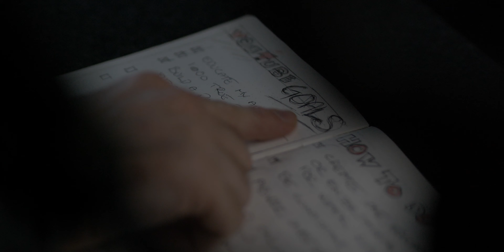The Weebill S Gimbal: The Key To My 50K Subscribers Milestone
Let me take you back to the first Weebill S Gimbal video I made. And update you on the future of this Gimbal Channel.

🥇 From Beginner To Gimbal Pro: Join the Course Today!
📖 Get my GIMBAL e-book with 20 pages of tips and tricks

The Gimbal & Toolss I Use
Gear I Use Right Now
The best Quick Release Plate
Gimbal Side Handle
Best Midsize Gimbal
Best Pro Gimbal
Prefered Compact Gimbal
Ulanzi Falcam f38

🥇Become A Gimbal Pro:
The Gimbal Academy Course

Downloads:
Gimbal Settings & Guides
Gimbal Mastery - E-Book
Gimbal Firmware Downloads

Creative Tools & Discounts:
Sell your course & products with SamCart
Audiio Music & sfx
Course Creator Pro
CinemaGrade Color Grading
Lens Distortions SFX
Motion VFX Templates
Sell Online Products with Sellfy

Gimbal Accessories
Panasonic S1H Cinema Camera
The Drone I uSE
Gimbal Of Choice

If you purchase a product or a service with the links that I provide, I may receive a small commission that will help support this channel, so I can keep creating content each week. There is no additional charge to you. Thank you for the support; it is highly appreciated.